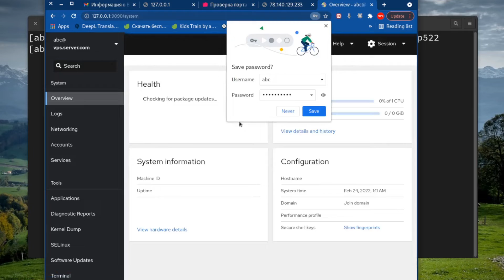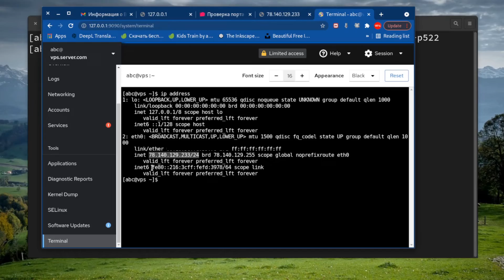Cockpit on a public server. Restrict access via ssh. | Cockpit на сервере. Доступ через ssh. | +18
The admin panel has access to the entire system. And is it open on a public ip? This needs to be fixed...
Админ панель имеет доступ ко всей системе. И открыта на публичном ip? Это надо исправить...